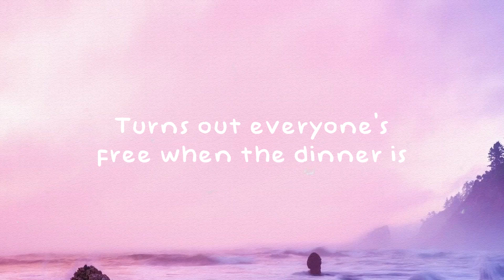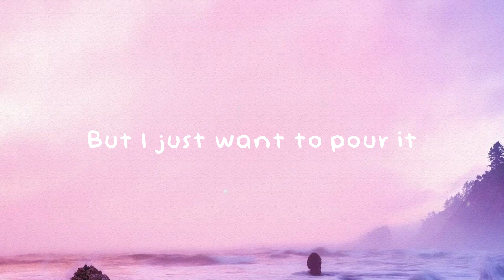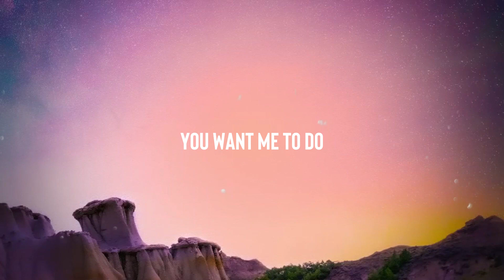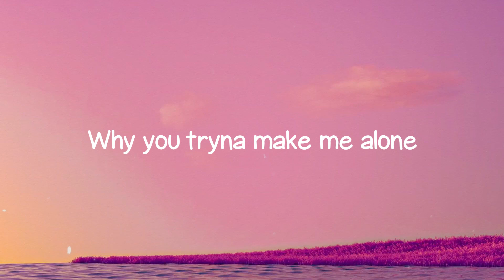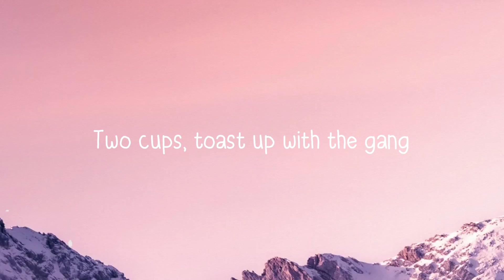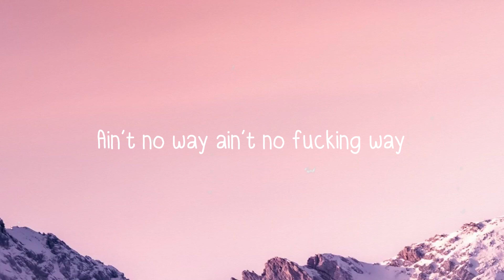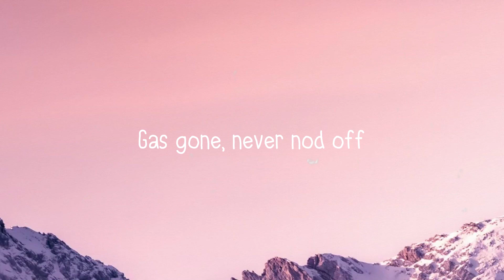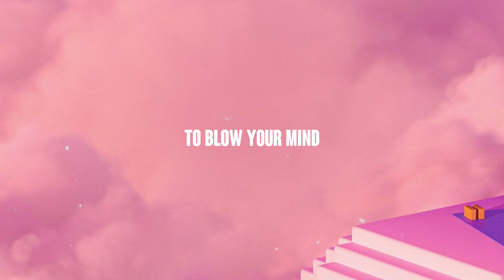Mourning - Post Malone (Lyrics Version) 🎈